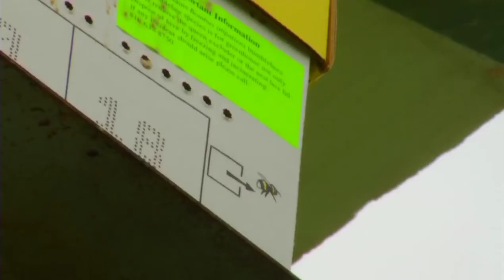CULTIVOS MODERNOS, EL TOMATE BAJO INVERNADERO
cultivos de tomate bajo invernadero
Agricultura moderna
Nuevas tecnologías en el cultivo
La agricultura del futuro